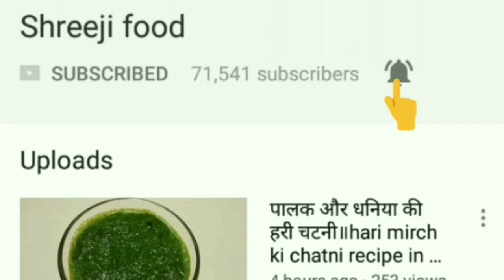प्रेशर कुकर मे उंधिया बनाने की आसान विधि | Undhiyu in Pressure Cooker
Hello friends,today i made undhiyu in pressure cooker.it is very quick and easy method for make this subji.

ingredients
300g - mix Papdi
400-450g - mix dana
300g - potato mixture
3 tb - green paste
3 - tomatoes
2 - brinjal
5 - small brinjal
6 - green chilli

For stuffing :
1 tb - besan
1 ts - dhaniya jeera powder
1/2ts - red chilli powder
turmeric powder
pinch of garam masala
salt to taste
1/2 ts - sugar
1/4 ts - lime juice
1/2 ts - oil
1/4 ts - green paste

For Undhiyu :
7-8 tb  - oil ( total)
1/2 ts - mustered seeds
1 ts - carom seeds
2 ts - turmeric powder
2 tb - dhaniya jeera powder
2 tb - red chilli powder
2 ts - garam masala
2 ts - kashmiri red chilli powder
1-1/2 tb - sugar
2 tb - sweet chutney
coriander leaves